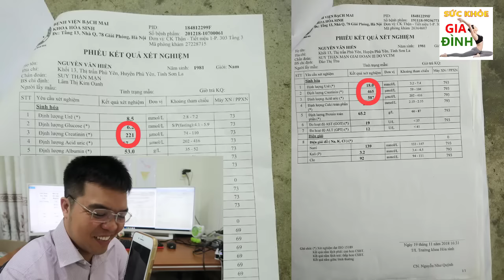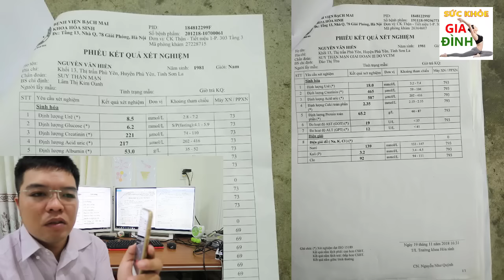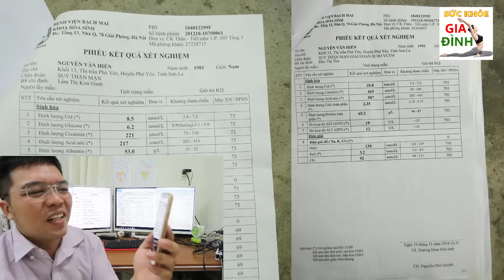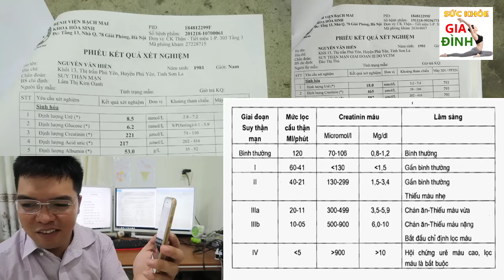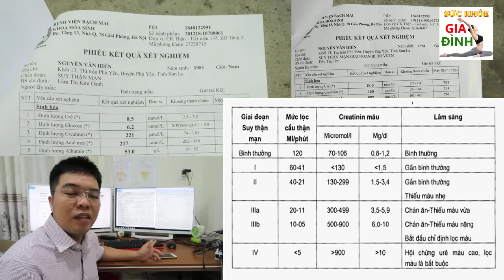Suy Thận giảm bệnh trong 1 tháng không tốn tiền ( Thật Bất Ngờ) sức khỏe 60S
Danh sách phát:
Bạn đừng quên kênh Sức khỏe gia đình giúp bạn khỏe để thành công!